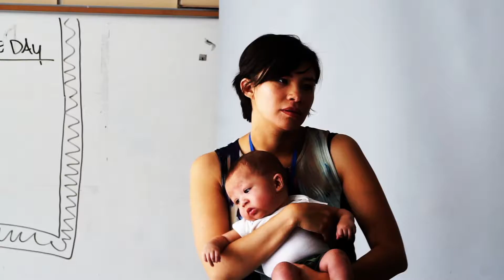Origin Stories (Part 1)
Students in Jeffco's Title VI Indian Education program immerse themselves in a summer cultural program with comic books at the core. Jeffco Public Schools Multimedia Journalist Jack Maher has the story.